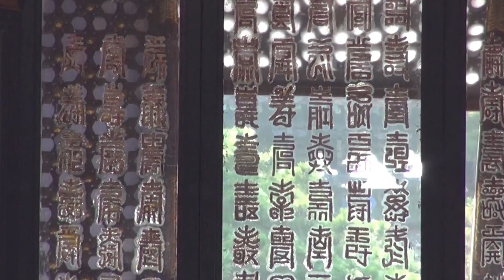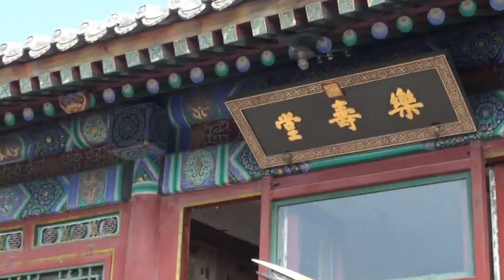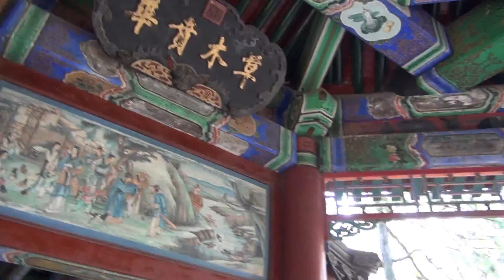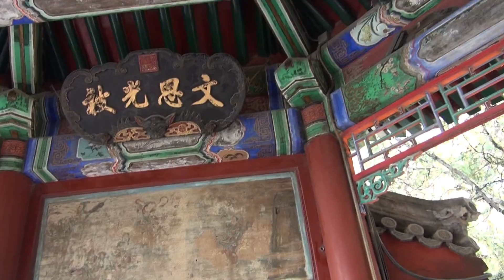西村直記、世界音楽巡礼～北京の旅、世界遺産「頤和園」2012年9月8日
同行者：江戸泰、安藤親安、吉本満＆節夫、西村直記夫妻
西太后が贅を尽くした皇室庭園、世界遺産「頤和園」。今でも観光客が世界中から来ているとのこと。湖に面したところで、歌を歌ったり踊ったたりと、ここでも老人のみなさんは元気そのものでした。
　第２次世界八十八か所音楽巡礼の旅～第７７ヶ所目